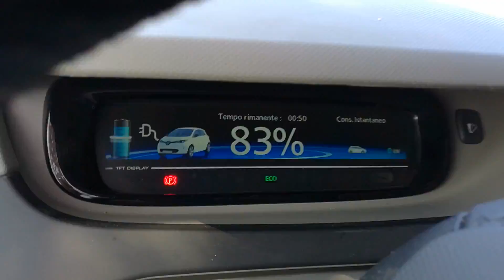Tesla S di Gennaro ricarica in corso al SC a Modena Baia del RE